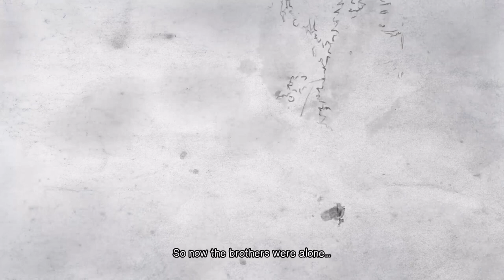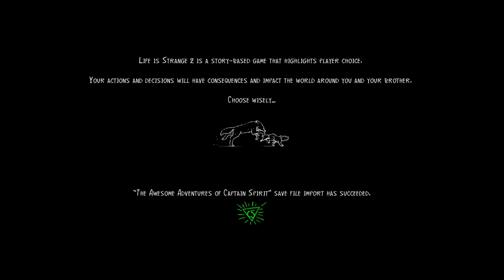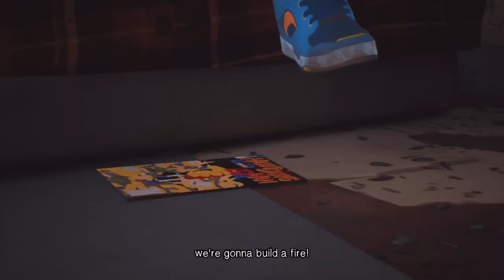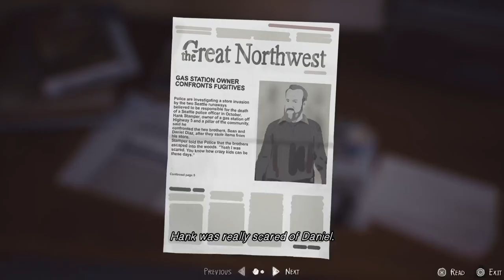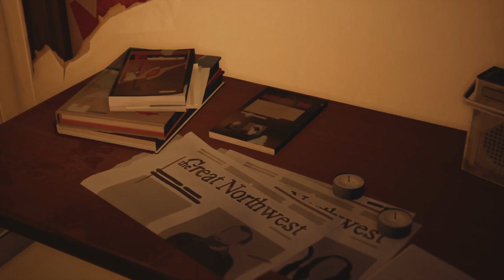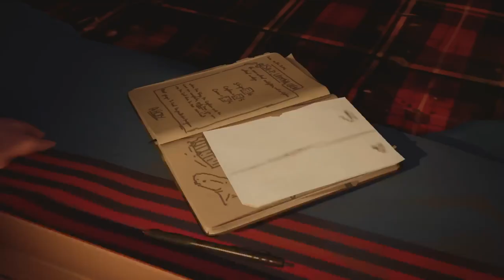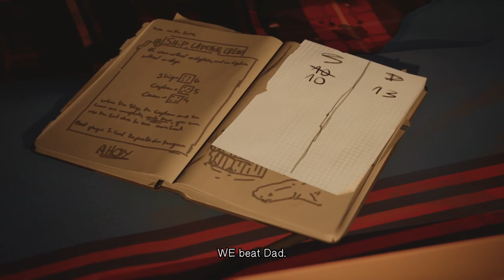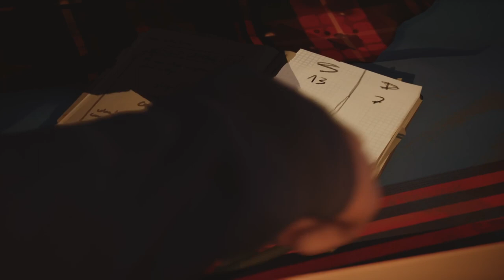LOSING ANOTHER PART OF THE FAMILY! l Life Is Strange 2 (Episode 2 - Part 1)